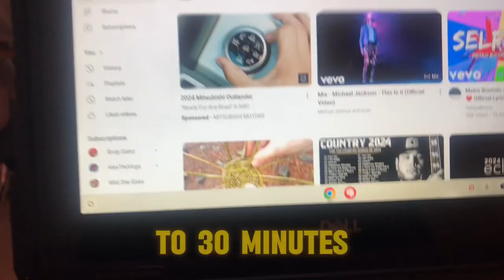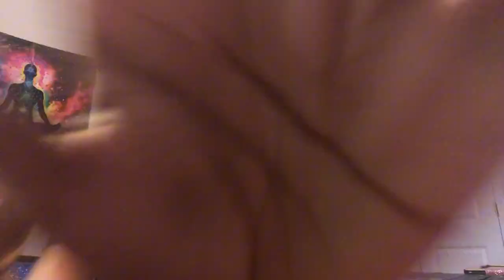I STARVED MYSELF 🙃| Dry Fast | HIGH SCHOOL CHRONICLES📚|VLOG #12🔸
Come with me as i take you through a day of me fasting🍽️😂
NO WEAPON FORMED AGAINST US SHALL PROSPER🔸